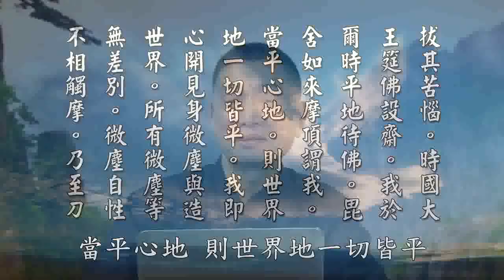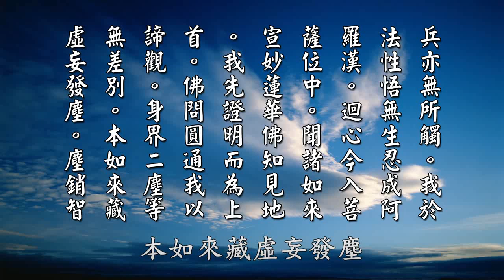【黄警官讲故事】当平心地 则世界地一切皆平（黄柏霖警官）